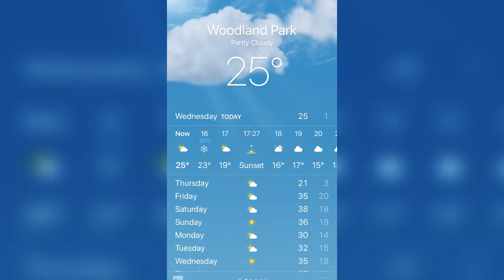UV Index - Daily Do's of Dermatology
Get your daily tip about skin, hair and nails from a Board Certified Dermatologist. The Daily Do's of Dermatology are posted every week day.